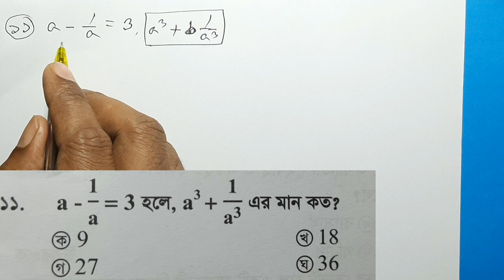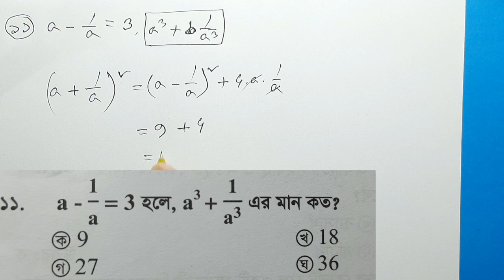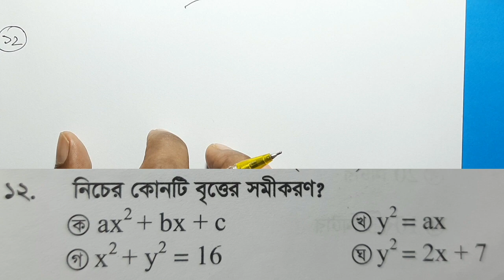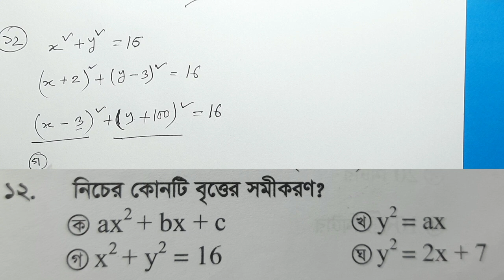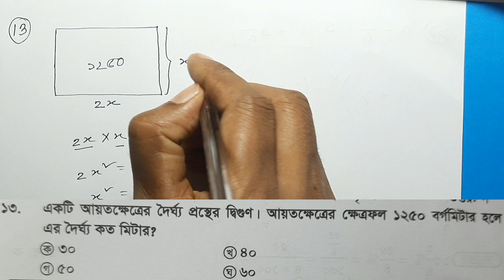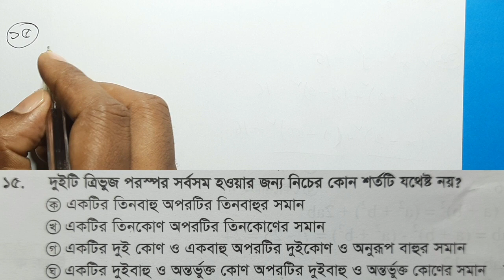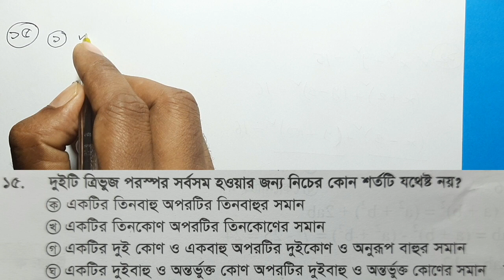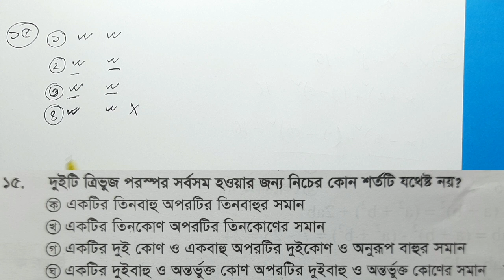30th BCS Math Question Solution 11-15